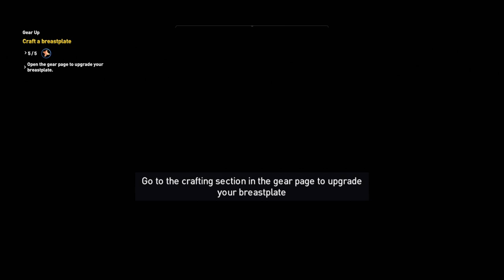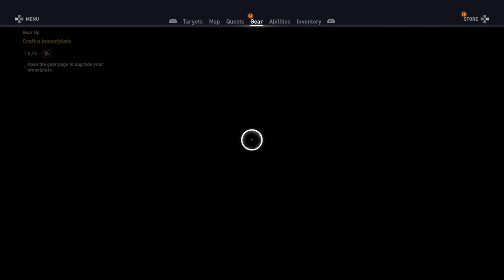assasin's creed origins gameplay walkthrough (part 1)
assassin's creed origins gameplay walkthrough (part 1)